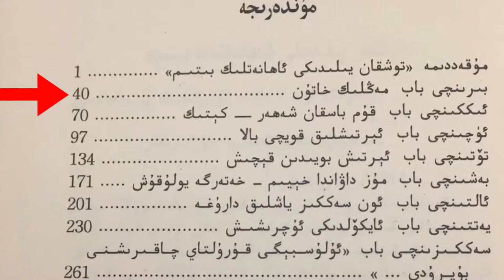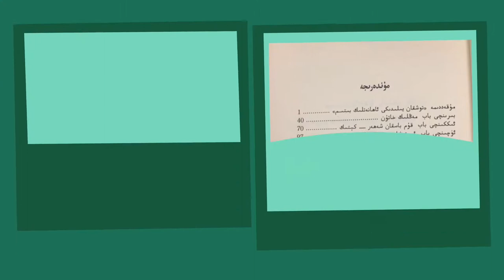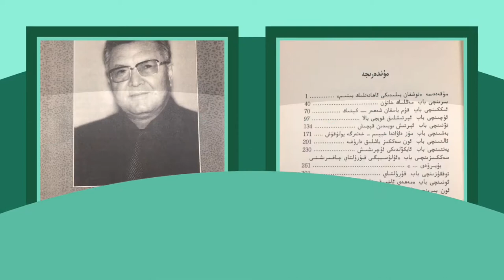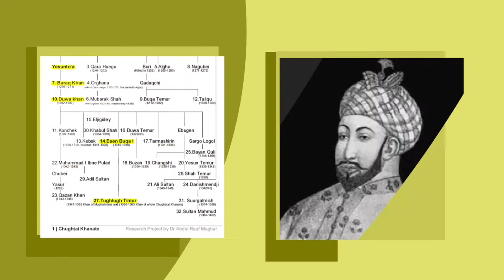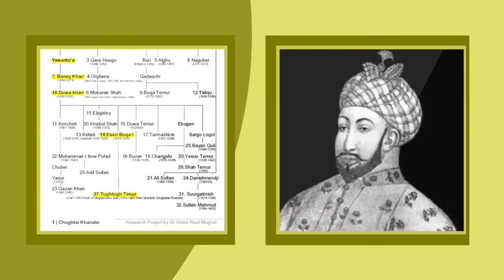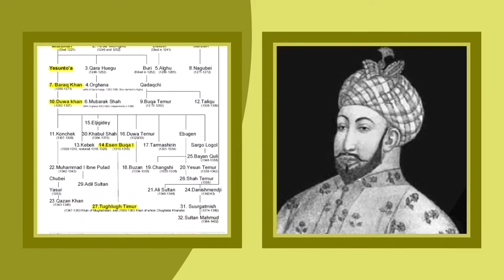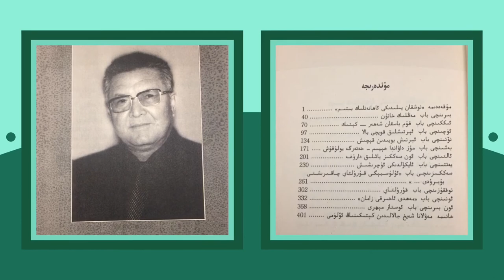Tughlugh Timur Khan 1-1 / Uyghur Historical Novel